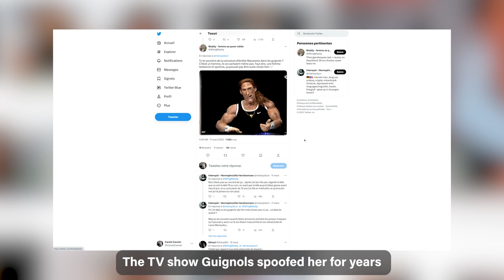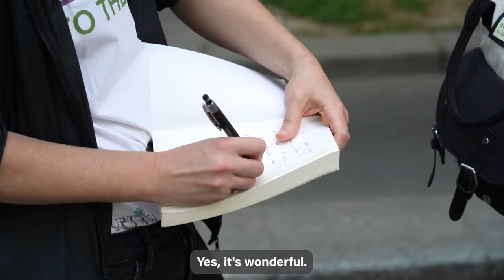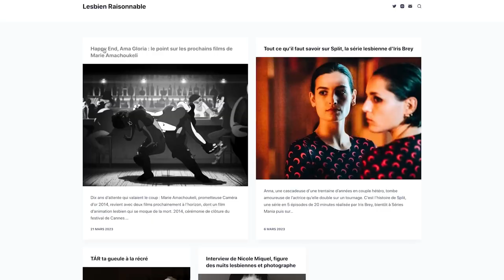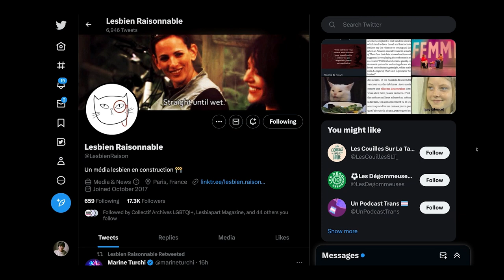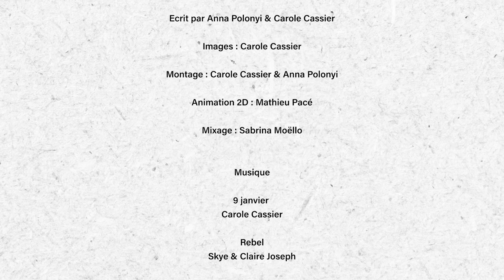The Rosa Bonheur Case : episode 4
"The Rosa Bonheur Case" is a documentary web-series co-directed by Carole Cassier and Anna Polonyi about the French artist Rosa Bonheur and contemporary queer culture. EPISODE 4.
Rosa Bonheur was a highly successful 19th-century painter and considered by many as the first French lesbian to live openly with her partner. That’s what led us to visit her home, the Chateau de By, on the outskirts of Paris. But to our surprise, on the museum tour, the words lesbian or homosexual never came up. On a subsequent visit, the museum owner assured us we were mistaken: the LBGT community had claimed the wrong lady. We found this...rather intriguing. And thus, a documentary web series was born.

“The Rosa Bonheur Case” is an indie documentary web-series that explores the many ways this forgotten superstar sheds light on issues in contemporary queer culture. We may never know what went on behind closed doors, but what we do know is that Rosa Bonheur crystallizes a number of burning concerns around visibility and representation in France today.

For the original French version, see